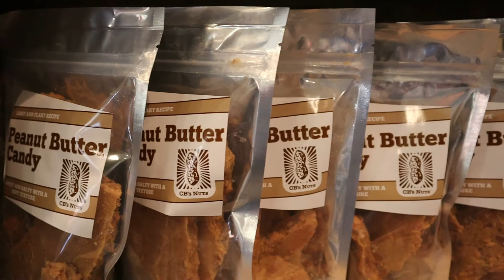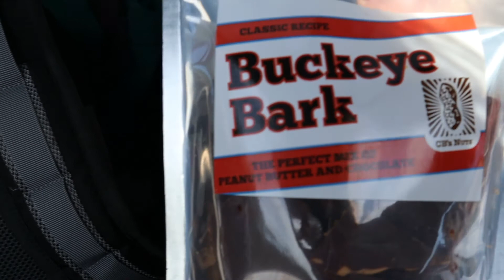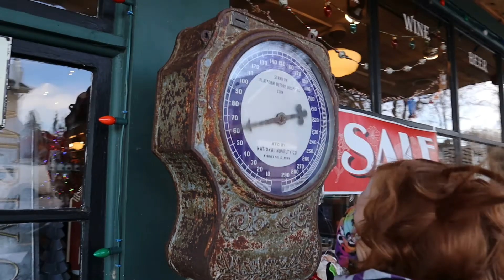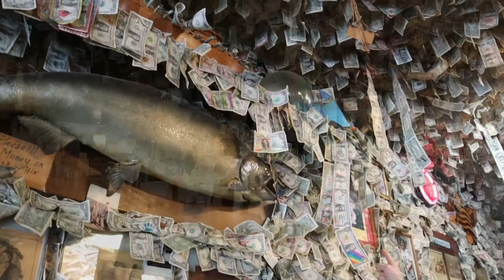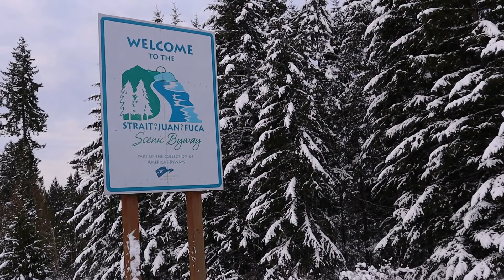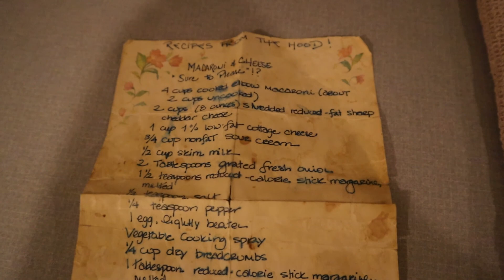Olympic Peninsula Road Trip! | Seattle to Port Angeles in the Snow | Wild Tales of...Family Travel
Join us as we venture from Seattle to Port Angeles, Washington via the Edmonds/Kingston ferry!

Pit Stops:
Walnut Street Coffee (Edmonds, WA)
Top Pot Doughnuts (Edmonds, WA)
CB's Nuts (Kingston, WA)
Port Gamble General Store + Sea & Shore Museum (Port Gamble, WA)
Fat Smitty's (Port Townsend, WA)
Freshwater Bay (Port Angeles, WA)

Want to help support our family travel & outdoor adventure You Tube Channel?

We are a family of 4 living in Seattle, WA.  We love sharing our travel & outdoor adventures!

Have a question about exploring Washington State with kids? We’ve got tons of suggestions! And come join us on instagram for daily updates!